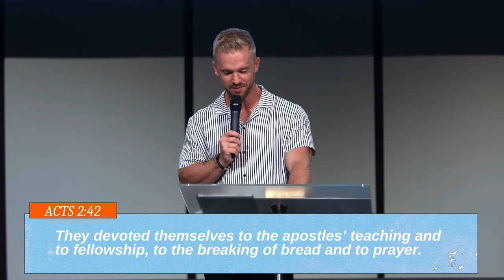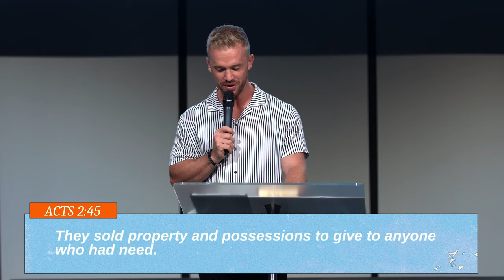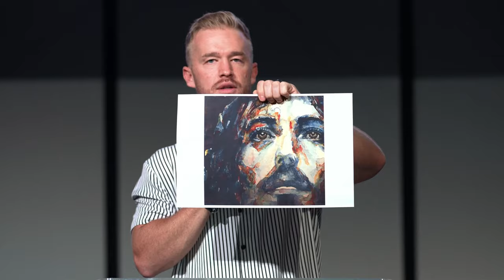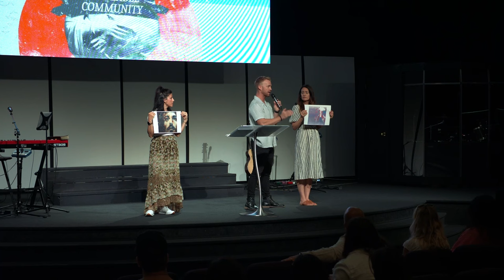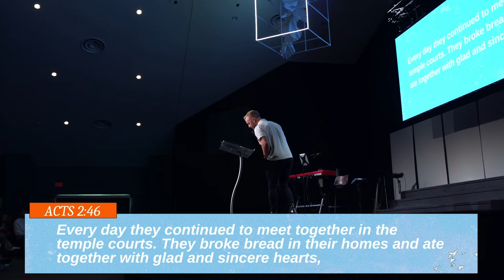Craveable Community | Pastor Jerod Terry | Calvarys Love Church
Our Values:
JESUS IS OUR MESSAGE
LOVE IS OUR IDENTITY
COMMUNITY IS OUR DESIGN
GENEROSITY IS OUR HEART
SERVING IS OUR PRIVILEGE
HONOR IS OUR LANGUAGE
PRAYER IS OUR PROCESS
CREATIVITY IS OUR EXPRESSION
PASSION IS OUR PURSUIT

Don't forget to download our Calvarys Love app on the app store for all events, and information!